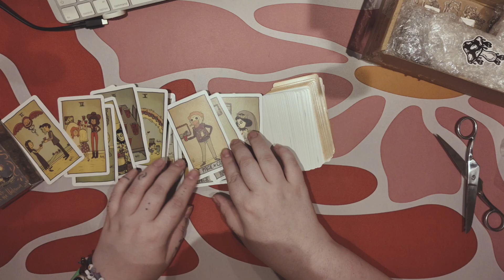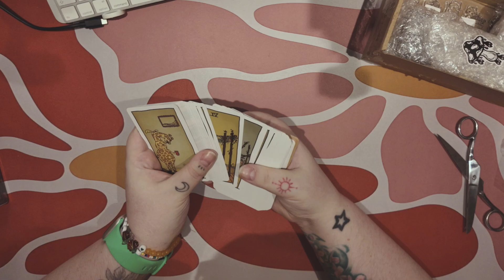my viewers know me best // a super exciting happy mail haul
vlogs:  @thecosycat